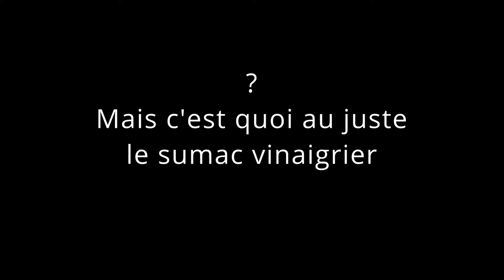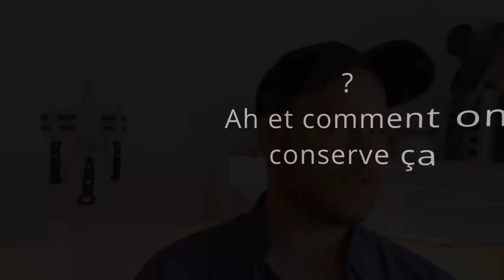Le sumac vinaigrier pour remplacer les agrumes - Les goûts d'ici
Le sumac vinaigrier, tu connais? C’est une épice boréale versatile et bien de chez nous qui peut servir à remplacer haut la main tous les agrumes dans ta cuisine. Cette capsule te propose de te familiariser avec cette épice et mieux comprendre son profil de goût.

🍽LES GOÛTS D’ICI
cette vidéo est la première d’une série de courtes capsules découverte présentant un aliment méconnu et issu du territoire québécois et propre à notre culture culinaire nordique.

🛒 OÙ TE PROCURER DU SUMAC VINAIGRIER?

👍Si tu as aimé cette vidéo, partage, aime, commente et n’oublie pas de t’inscrire pour d’autres contenus!
👉NOUS SUIVRE :
📝Ce vidéo et ses contenus sont non commandités